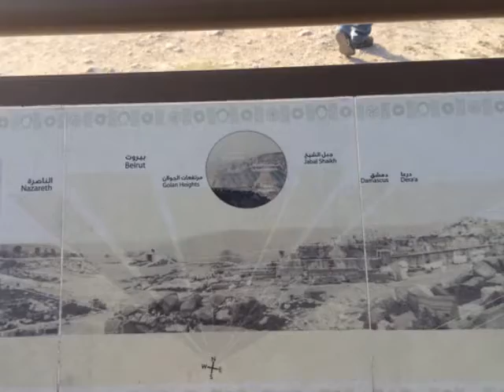Journey into Jordan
I think we could win the Amazing Race!